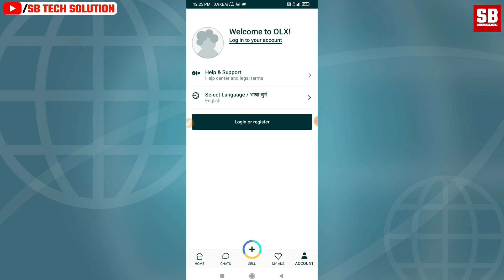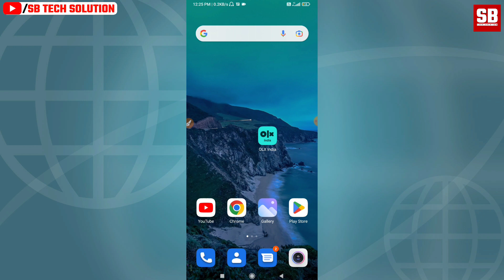Olx account delete kaise karen | How to delete olx account permanently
Olx account delete kaise karen | How to delete olx account permanently | olx account delete | Digital Saheb